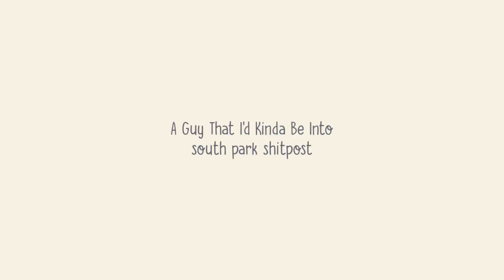that guy that I'd kinda be into | SP shitpost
▬▬▬▬▬▬▬▬▬▬▬▬ about
shitpooost sorry
But I can't stop listening to Be more chill, plus I'm into South park fandom so- My mind is broken.

sorry for the bad quality of the audio-

▬▬▬▬▬▬▬▬▬▬▬▬ credits
voice and art: me

south park: matt & trey
be more chill audio